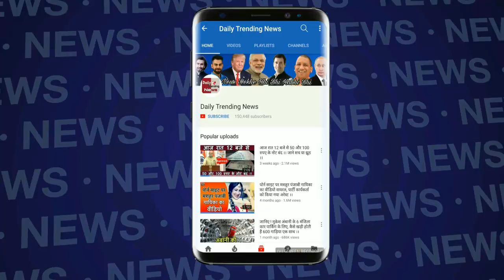Bigg Boss 12 : Sreesanth And Deepika Kakar Cute Fight In BB House | Day 100